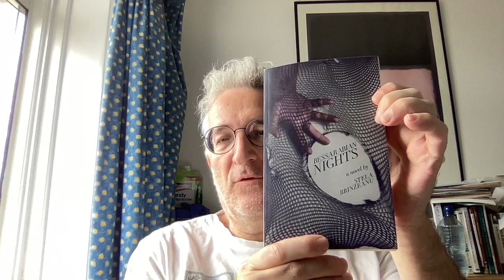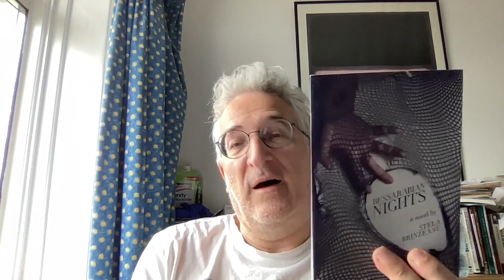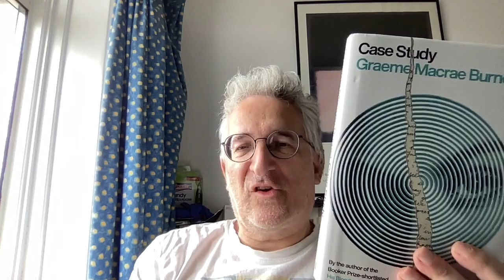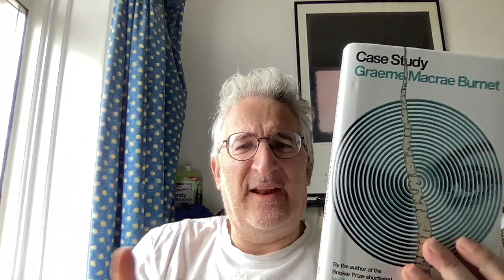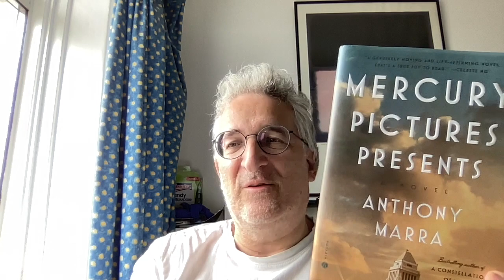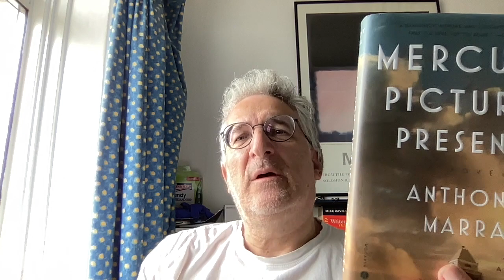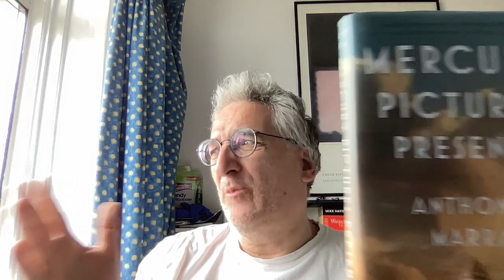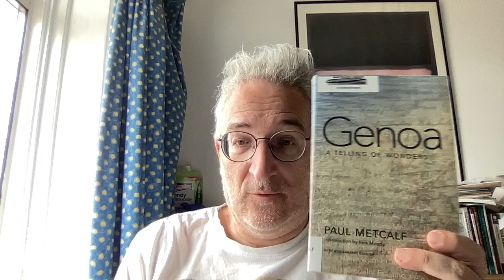Recent Reads - mid August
Books discussed:
Intro 0:00
"Bessarabian Nights" Stela Brinzeanu 0:41
"Case Study" Graeme Macrae Burnet. 4:17
"Mercury Pictures Presents" Anthony Marra. 11:10
"Genoa" Paul Metcalf 22:53

"The Book Of Portraiture" Steve Tomasula 23:05